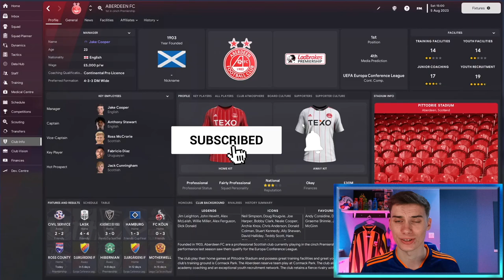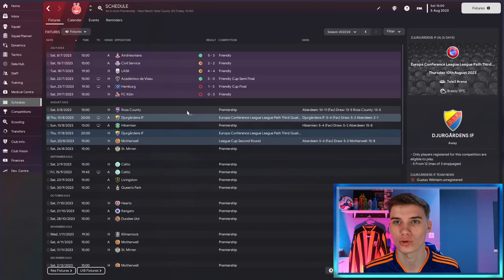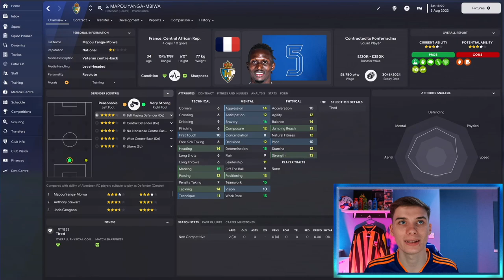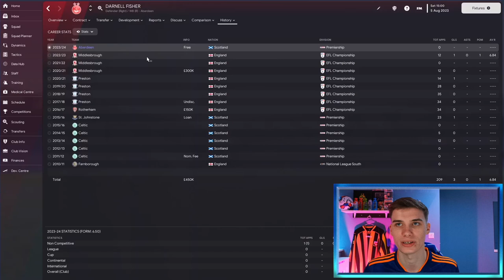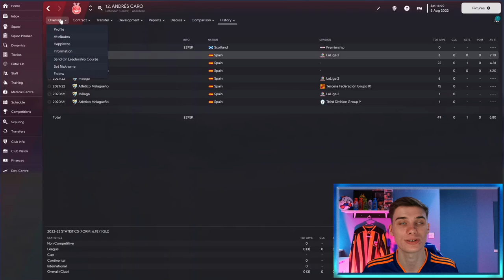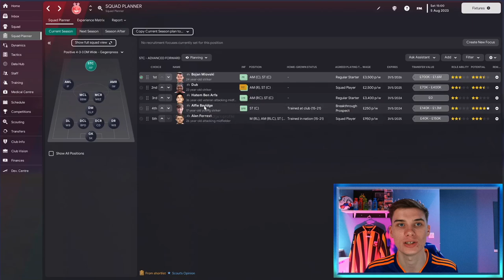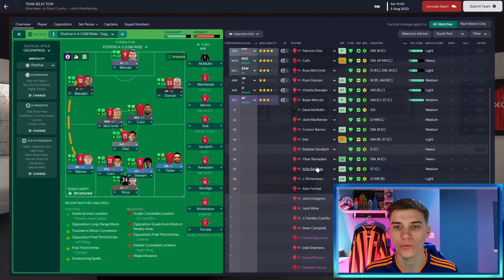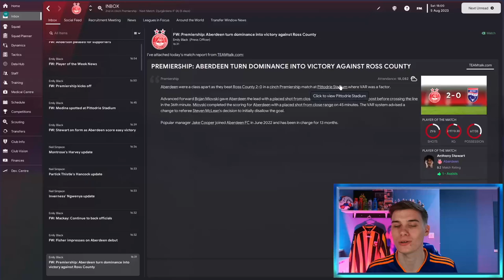HUGE Transfer Rebuild + Season 2 Begins! | #7 | FM23 Aberdeen Rebuild | Football Manager 23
Welcome to my new Aberdeen City rebuild save in Football Manager 2023, the second FM23 rebuild series on this channel!

In this episode we take a look at our new transfers after a huge transfer rebuild whilst season begins as we play ross county in the league!

With the aim of winning the SPFL with Aberdeen and overthrowing the old firm, it will be a challenging save but a fun one! Big thanks to all of you who watch this video, whether you're new or have been here from the start.